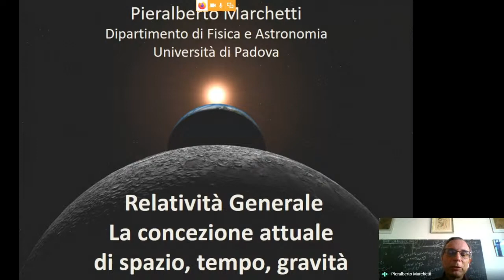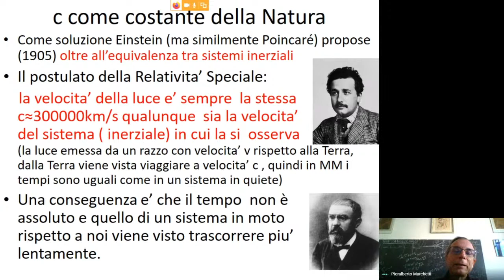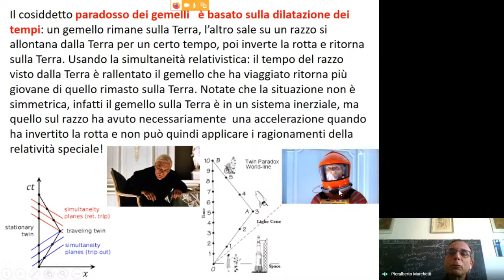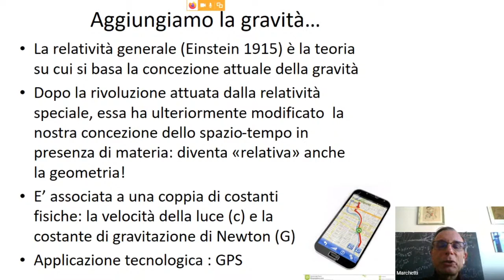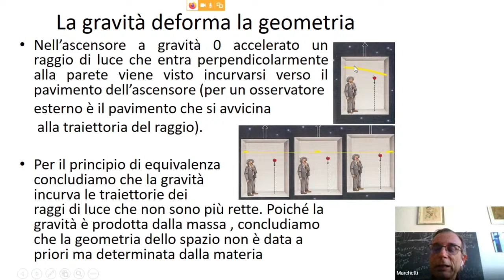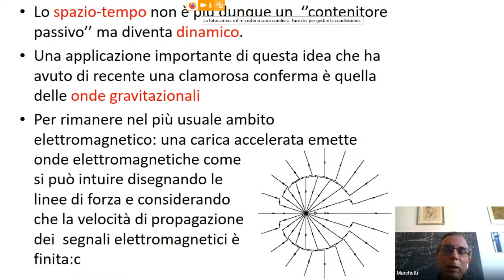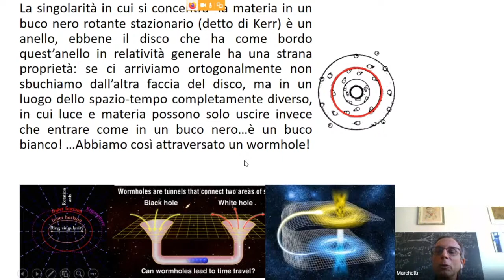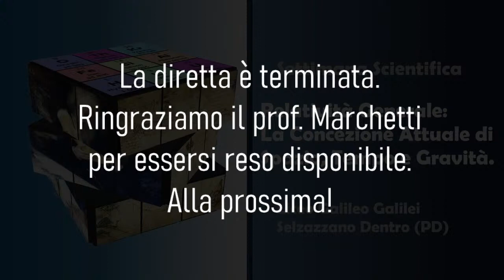Relatività Generale: La Concezione Attuale di Spazio, Tempo e Gravità - Settimana Scientifica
Settimana Scientifica.
Conferenza del Prof. Pieralberto Marchetti dell'Università di Padova.